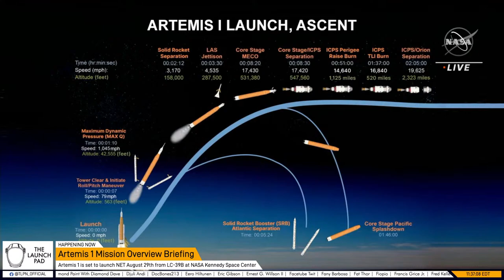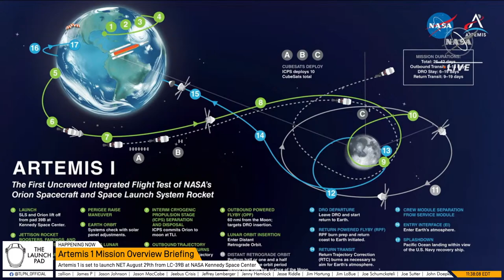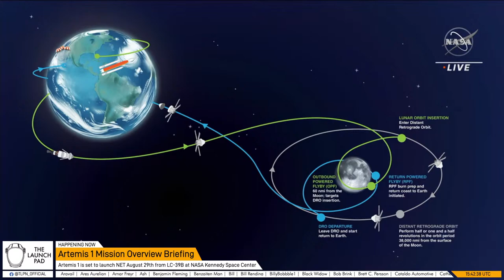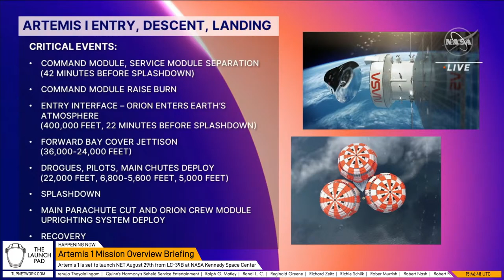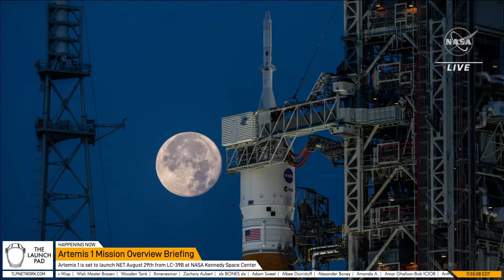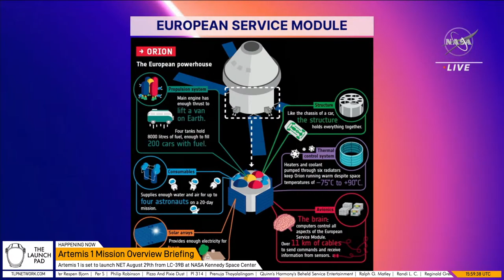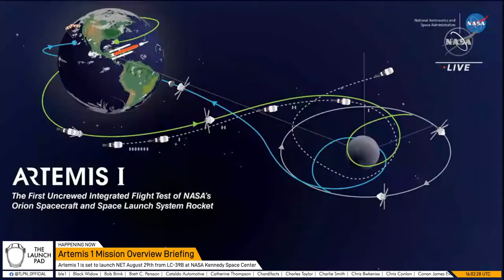LIVE! NASA Artemis 1 Mission Overview Briefing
Participants include:
- Debbie Korth, Orion program deputy manager, NASA Johnson
- Rick LaBrode, lead Artemis I flight director, NASA Johnson
- Judd Frieling, Artemis I ascent/entry flight director, NASA Johnson
- Melissa Jones, Artemis I recovery director, NASA Kennedy
- Reid Wiseman, chief astronaut, NASA Johnson
- Philippe Deloo, Orion European Service Module program manager, ESA (European Space Agency)

BROADCAST TIMELINE
00:00:00 - Start of Stream